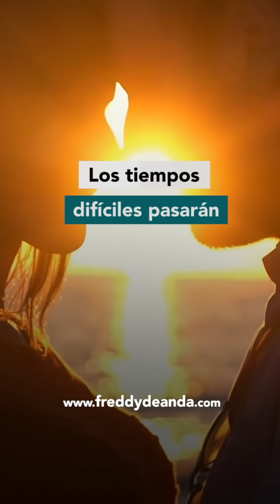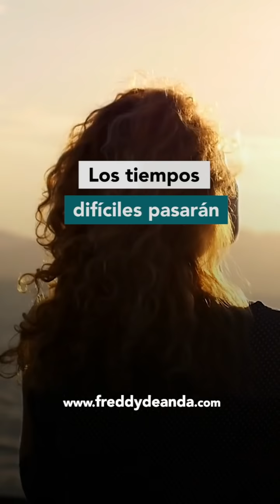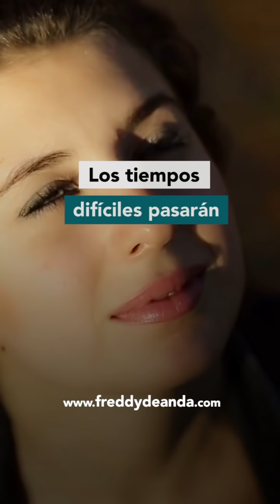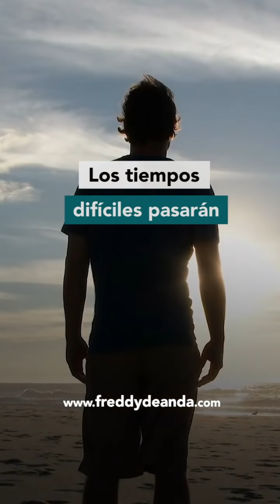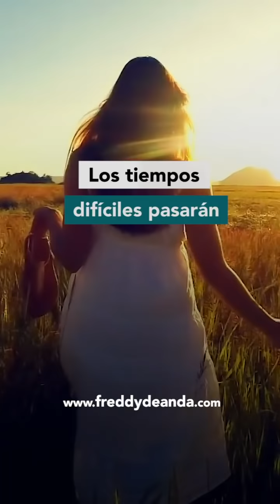Los tiempos difíciles pasarán -Freddy DeAnda